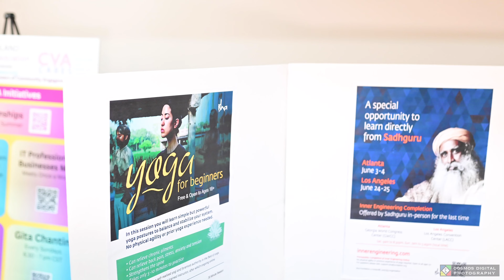Vasavi Jayanti Celebrations | Cosmos Digital Photography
kolatam performance womens devotional god vasavimatha aigirinandini vasavijayanti chicaglandvasavi vasavi aigirinandini Jaya Jaya Vasavi kanyakamba JayaJayaVasavikanyakamba. Saranu jagadeeshwari